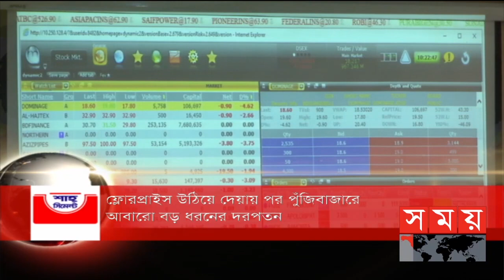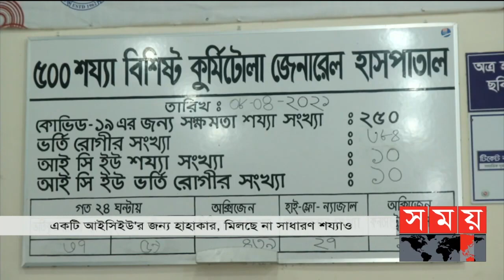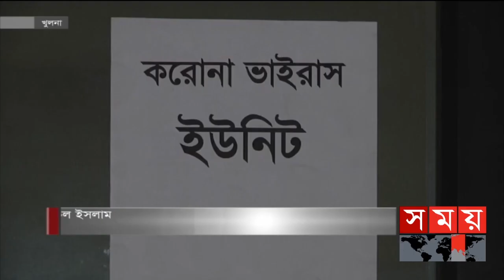সময় সংবাদ | সকাল ১০টা | ০৯ এপ্রিল ২০২১ | Somoy tv Bulletin 10am | Latest Bangladeshi News